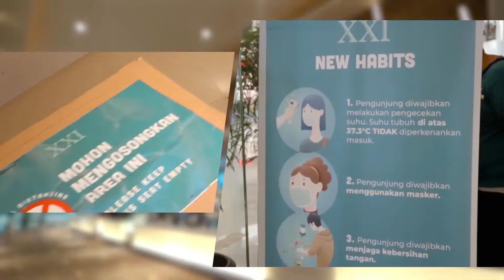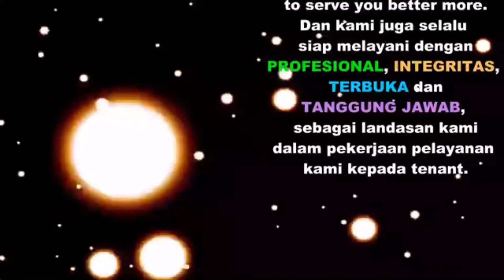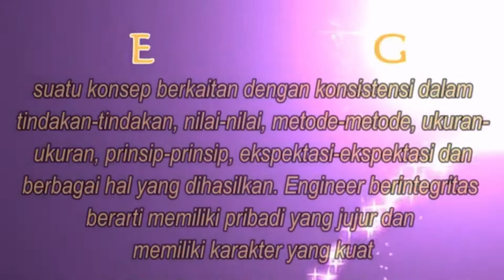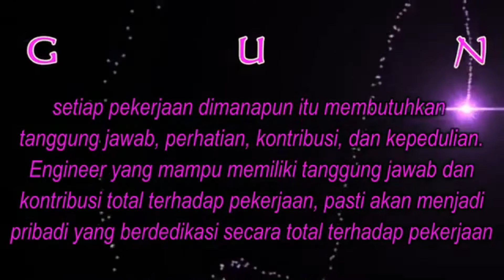PERSIAPAN menerbangkan "Pesawat" GONDOLA GEDUNG BERTINGKAT | E4B | ENGINEERING 4 BETTER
SIAP terbang DENGAN Pesawat GONDOLA | E4B

"MENONTON VIDEO SAMPAI SELESAI, AGAR BENAR-BENAR FAHAM ADALAH TINDAKAN BIJAK"

Pesawat Gondola, pernah lihat barang ini? Biasanya ia menggantung di gedung-gedung bertingkat dengan satu atau dua orang di atasnya sedang melakukan aktivitas membersihkan dinding-dinding luar gedung.

Bagaimana sebenarnya tugas dan tanggung jawab operator gondola agar bekerja di atas menerbangkan gondola agar tetap aman dan nyaman.

Berikut adalah tanggung jawab operator gondola pada bangunan gedung:

o Menerapkan keselamatan dan kesehatan kerja (K3) selama mengoperasikan gondola antara lain adalah melaksanakan pemeriksaan diri tentang kesehatan dan kesiapan sebelum mengoperasikan gondola, mengidentifikasi potensi bahaya dan resiko kerja, memeriksa, memilih dan menggunakan alat pelindung diri (APD), memeriksa dan menggunakan system keselamatan.

o Menerapkan komunikasi yang efektif di tempat kerja antara lain adalah menginterprestasikan dan menyampaikan informasi ditempat kerja, menerapkan pencatatan sesuai tugas di tempat kerja.

o Menerapkan kerjasama ditempat kerja, antara lain adalah mengidentifikasi tujuan dan peran dalam kelompok kerja, mengidentifikasi tugas dan tanggung jawab setiap anggota dalam kelompok, melaksanakan tugas sesuai dengan tanggung jawabnya dalam kelompok.

o Mengidentifikasi spesifikasi teknik gondola antara lain adalah mengidentifikasi kinerja dan kelayakan gondola, mengidentifikasi fungsi system mekanis gondola, mengidentifikasi fungsi system elektris gondola.

o Melaksanakan pemeriksaan gondola sebelum dioperasikan antara lain adalah melakukan pemeriksaan keliling area pada bagian atas gedung dilokasi konstruksi system gondola, melakukan pemeriksaan system kerja tali baja, melakukan pemeriksaan system kelistrikan daru gondola, melakukan pemeriksaan perangkat keranjang gondola.

o Melakukan gerakan dasar gondola antara lain melaksanakan uji coba motor penggerak, melaksanakan uji coba fungsi “Blockstop wire rope” untuk menstabilkan gerakan gondola, melakukan uji fungsi pengaman gerakan meluncur, membuat laporan hasil uji coba gerakan dasar pengoperasian gondola.

o Melaksanakan operasional gondola antara lain melakukan pemeriksaan kondisi cuaca sebelum mengoperasikan gondola, melakukan pemasangan rambu-rambu kerja, mengoperasikan system komunikasi yang akan digunakan saat bekerja, Mengoperasikan system gondola dengan aman sesuai petunjuk pemakaian.

o Membuat laporan harian operasi antara lain adalah membuat laporan harian operasi, membuat laporan K3 dan menyampaikan laporan kepada atasan langsung. lanjutkan',

Mengapa “ENGINEERING 4 BETTER”?

Sebenarnya, banyak hal terjadi setiap hari di sekitar untuk dapat diceritakan. Terutama mengenai hal yang berhubungan langsung dengan ENGINEERING, kebutuhan dan kepentingan kita sehari-hari dalam pekerjaan Engineering merupakan salah satu hal yang bisa kita rasakan keterlibatannya paling besar dalam mengisi hampir setiap aktivitas yang terjadi di sebuah bangunan bertingkat.

Yang hampir 90% adalah bersangkutan dengan Engineering sebagai faktor utama untuk dapat beroperasinya sebuah bangunan bertingkat.

Kami Tim Engineering selalu berusaha melayani lebih baik lagi, yang ini juga sebagai motto pelayanan pekerjaan kami sebagai Engineering. Dan kami juga selalu siap melayani dengan PROFESIONAL, INTEGRITAS, TERBUKA dan TANGGUNG JAWAB, sebagai landasan kami dalam pekerjaan pelayanan kami kepada Tenant/User.

ENGINEERING 4 BETTER :

#1 PROFESIONAL
kompetensi untuk melaksanakan tugas dan fungsinya secara baik dan benar, dan juga komitmen sebagai profesi untuk meningkatkan kemampuan dari seorang Engineer.

#2 INTEGRITAS
suatu konsep berkaitan dengan konsistensi dalam tindakan-tindakan, nilai-nilai, metode-metode, ukuran-ukuran, prinsip-prinsip, ekspektasi-ekspektasi dan berbagai hal yang dihasilkan. Engineer berintegritas berarti memiliki pribadi yang jujur dan memiliki karakter kuat.

#3 TERBUKA
dengan kritik, dengan memaknai kritik secara konstruktif agar menjadi vitamin dan obat untuk berbenah. Dari yang kurang baik menjadi baik, yang baik akan menjadi lebih baik.

#4 TANGGUNG JAWAB,
setiap pekerjaan dimanapun itu membutuhkan TANGGUNG JAWAB, perhatian, kontribusi, dan kepedulian. Engineer yang mampu memiliki tanggung jawab dan kontribusi total terhadap pekerjaan, pasti akan menjadi pribadi yang berdedikasi secara total terhadap pekerjaan.

ENGINEERING 4 BETTER
to serve you better more